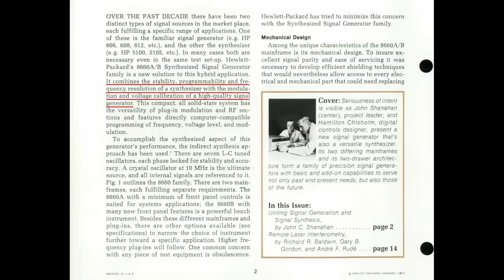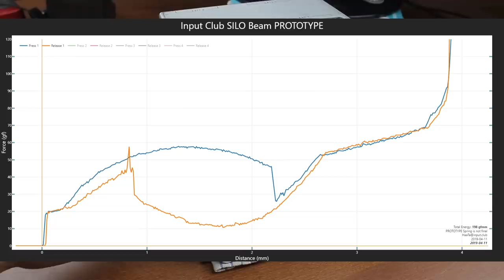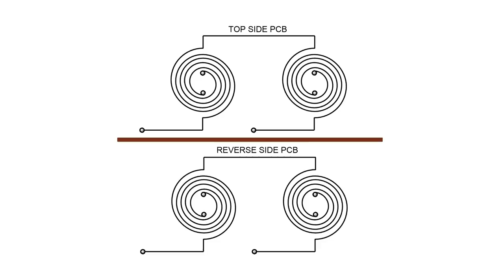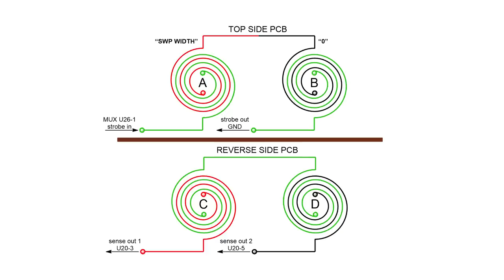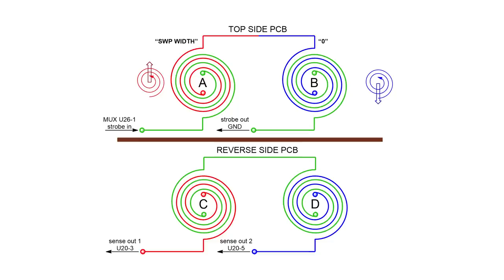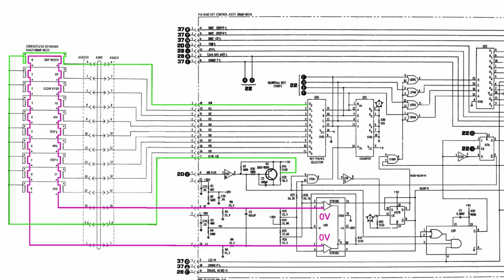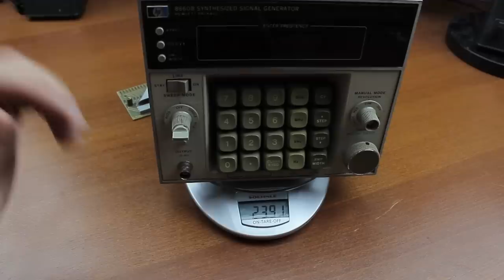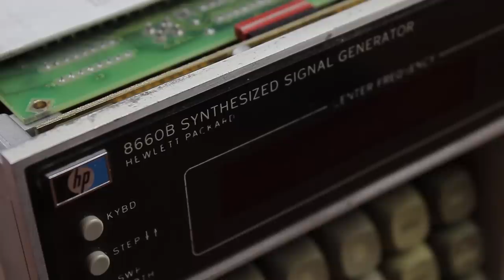HP 8660B keyboard module review (HP pulse transformer switches)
Today we look at an old control panel module with one of the most complicated and intriguing mechanical keyswitch designs I've ever seen - HP pulse transformer switches! Hope you enjoy the video! :)